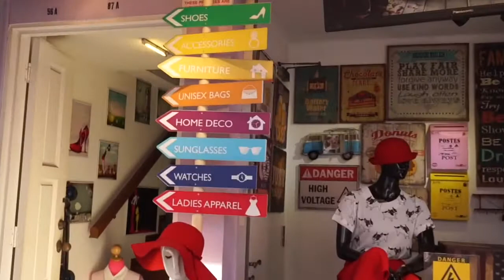Singapore - Südostasien (2015) VLOG // Tag 57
Meine Freundin und ich sind in 2015 für mehr als 3 Monate auf großer Südostasien Tour gewesen, wo wir so einiges gesehen und erlebt haben. Wir waren in Thailand, Malaysia, Singapur und zum Schluss auch noch auf Bali. Es war beeindruckend schön und wir werden die Zeit nie vergessen.

Wenn ihr Fragen oder Anregungen habt, zögert nicht diese los zu werden! Schreibt einfach unten in die Kommentare was euch auf dem Herzen liegt.

Genießt das Leben und TRAVELT LIKE A GREENHORN :)